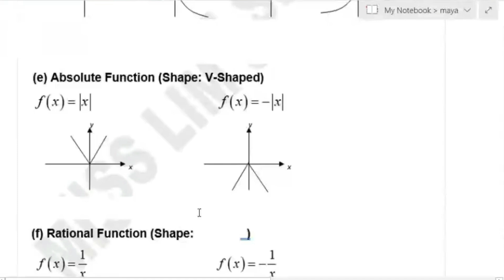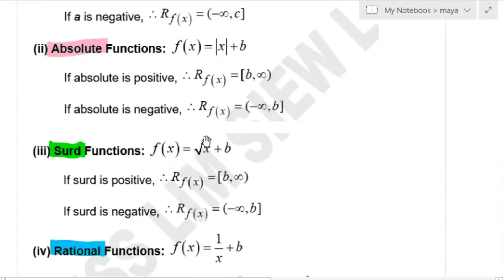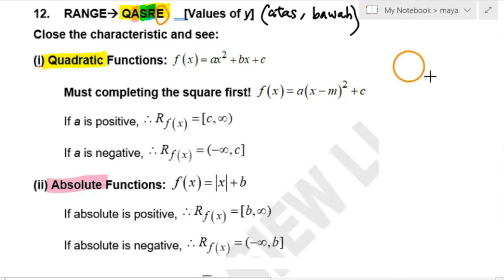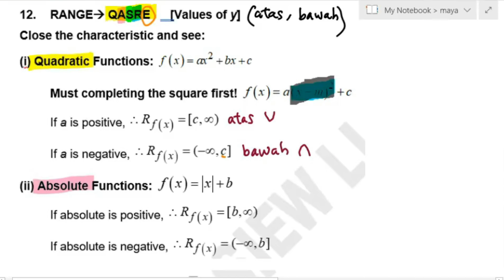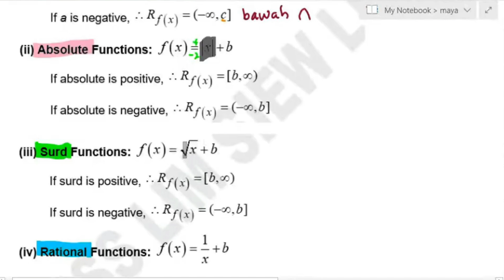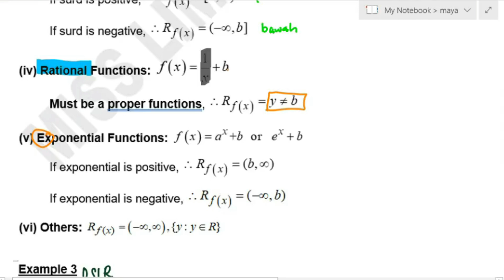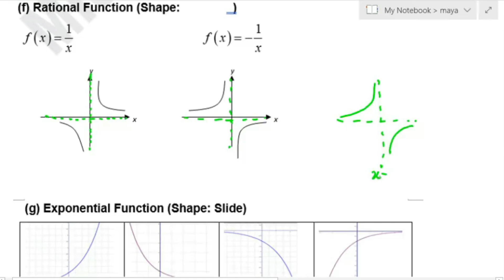SL5.1 (F)Range SM015